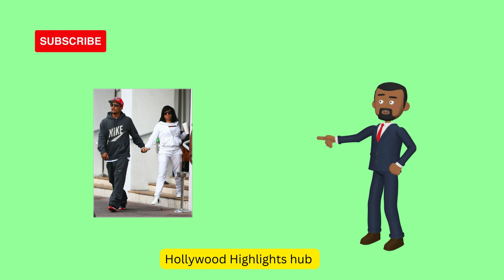T I and Tiny Harris Face Sexual Assault Allegations from 2005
🔍 Breaking News: T.I. and Tiny Harris face a new lawsuit over alleged 2005 LA hotel incident! 😱 Serious allegations claim drugging and assault. 🚫 They deny it as "fake," calling it extortion. ⚖️